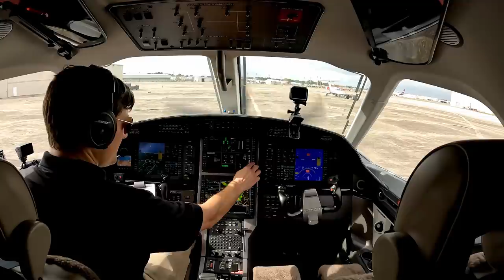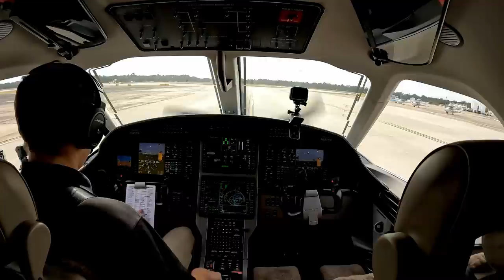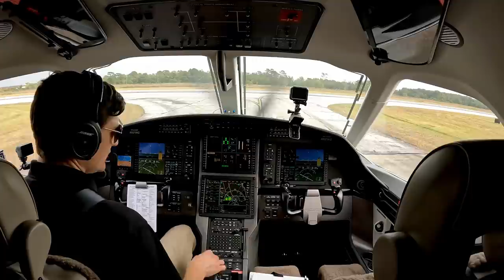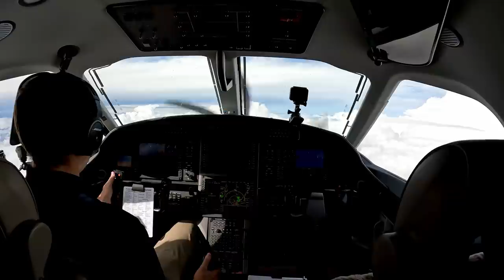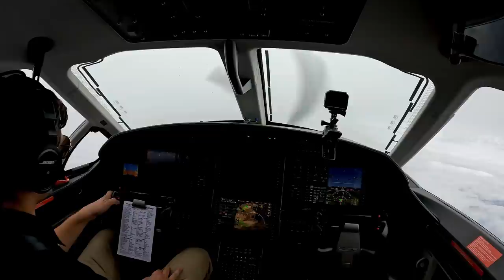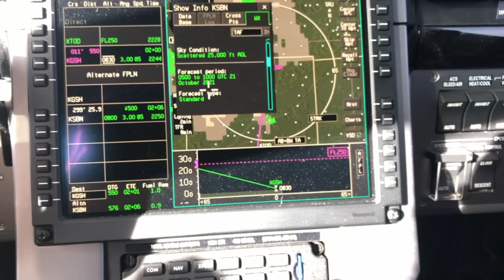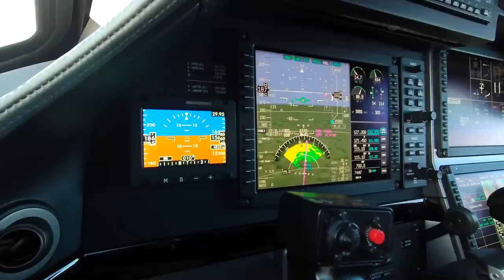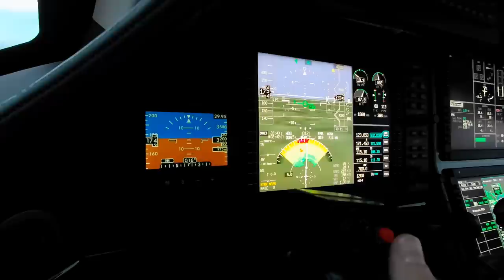Racing the Storms | Pilatus PC-12NG Flight Vlog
One of the benefits of corporate aviation is the ability to be on your own schedule. Today, we get off almost two-hours later than originally planned and the forecast doesn't hold out. But we end up with some great cloudscapes both on departure, racing the storms that are approaching Mobile, AL, and on arrival back home into Goshen, IN with earlier-than-forecasted rain showers in the vicinity.

Route: KBFM - STETS - V454 - MVC - KGSH

Wing Camera Mount
Suction Cup Mount
GoPro Camera
GoPro Batteries
Camera SD Card
Akaso Camera
External Hard Drive
Insta360